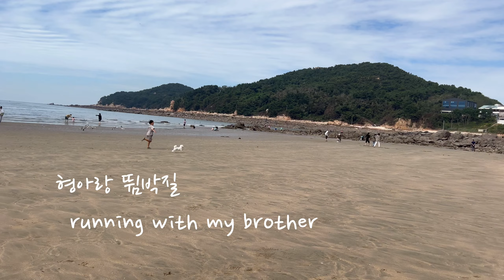When The Dog Goes To The Sea 1살강아지의 첫바다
Crimea's Sea Journey
Please watch the cool seascape and Creamy's running until the end.

9월말에 다녀온 을왕리 해수욕장입니다
2주만에  날씨가 많이 쌀쌀해졌네요..

바다풍경과 모래사장에서 뛰노는 크림이의 모습 끝까지 시청해주세요^^